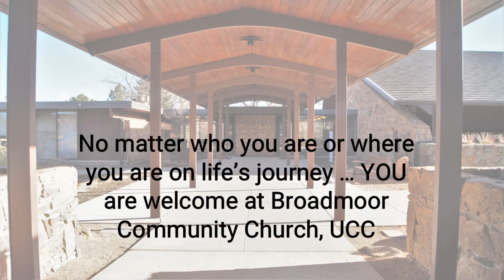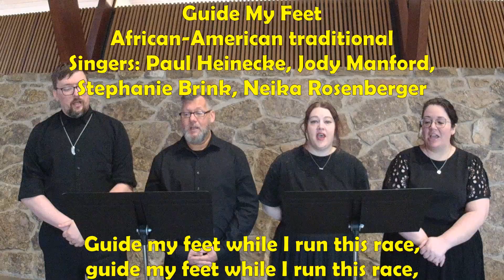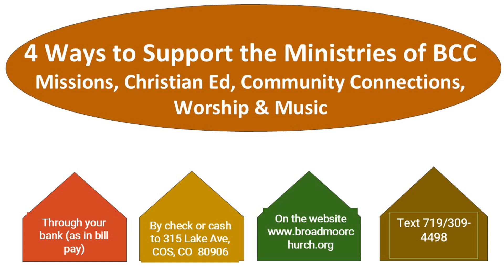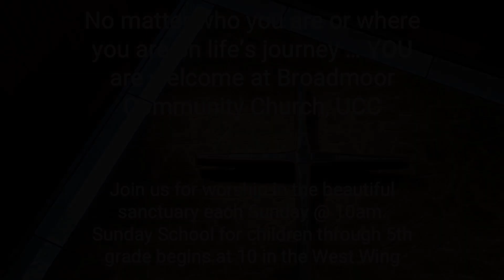September 29th, 2024 -- The Holy Way: In Christ's Name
09/29/24 -- The Holy Way: In Christ's Name